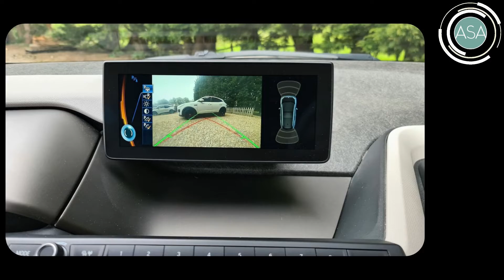BMW i3 HATCHBACK I3 (2017/17)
Just 2 owners, full service history and a great spec including reversing camera, parking assistant and Professional Sat Nav and Media, this is the lager 94 AH with a potential 120 mile range.NO ADMIN FEES, a finance package to suit your needs (T's and C's apply) 2 YEAR WARRANTY UPGRADE (at extra cost), and a guaranteed part exchange price. We will make your next purchase hassle-free and above all joyous! You are welcome to come to view and test drive our cars in a totally safe and secure way, discuss the best ways of funding your new purchase and we are delighted to take your current car in part exchange. We are only too happy to arrange the whole purchase online with delivery to your door for free up to a 100 mile radius (nominal charges over 100 miles) and a 14 day money back guarantee for online sales( T’s and C’s apply)

Loudspeaker System - Harman/Kardon
Alloy Wheels-19in BMW iBicolour Turbine Styl. 429
Metallic Paintwork
Interior World Suite
Media Package - BMW Professional
Park Assist Package
Sun Protection Glass
Interior World Loft
Alarm System (Thatcham Category 1)
Automatic Headlight Activation
Bluetooth Handsfree Facility
Central Cupholder Includes Additional Cupholder with Clip-On Function for Centre Console
Child Seat ISOFIX Attachment for the Two Outer Rear Seats
Electrically Adjustable Exterior Mirrors - Mirror Glass Aspheric on Drivers Side, Convex on Passenger Side
Foldable Front Centre Armrest with Integrated Storage Compartment
Front Power Windows
Heat Protection Glazing with Green - Tint
Hillstart Assist
LED Daytime Running Lights with BMW i Design and Follow me Home Function
Multi-Function Steering Wheel (Media, Bluetooth Telephone)
Rain Sensor with Automatic Wiper
Real Time Traffic Information
Rear Park Distance Control (PDC)
Seat Heating for Driver and Front Passenger
Single - Zone Automatic Air Conditioning
Start/Stop Button with Comfort Go Keyless Engine Start and Auto Start-Stop Deactivation Button
Steering - Wheel Column Manual Adjustment
Voice Control of Navigation and Telephone Functions